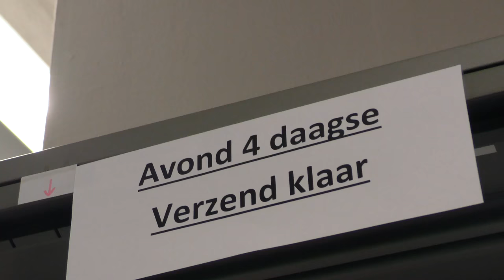Avond4daagse medaille film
De Avond4daagse ... Wij zijn er klaar voor! Jij ook?